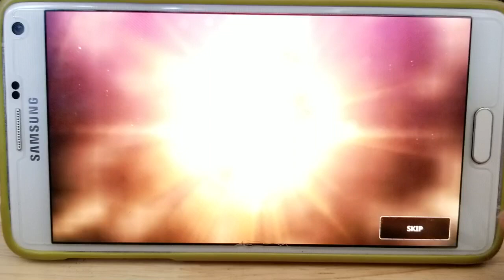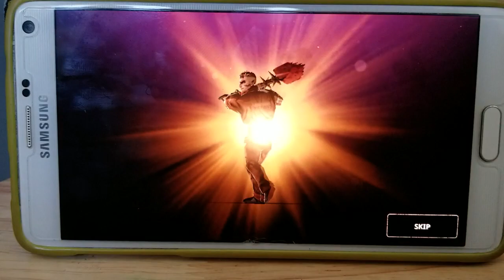(手機Game)Undead Nation :last sheller 219